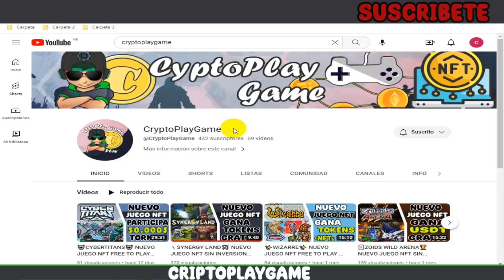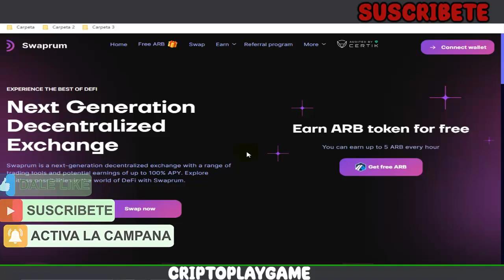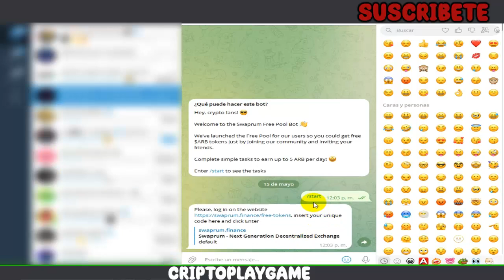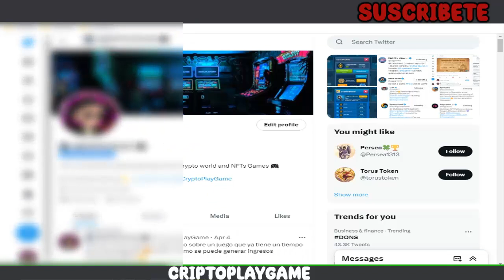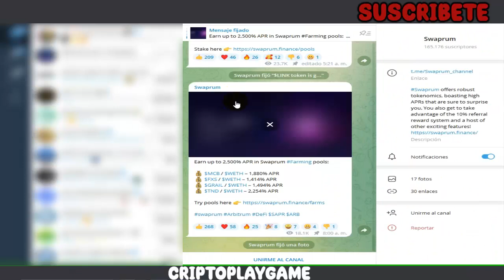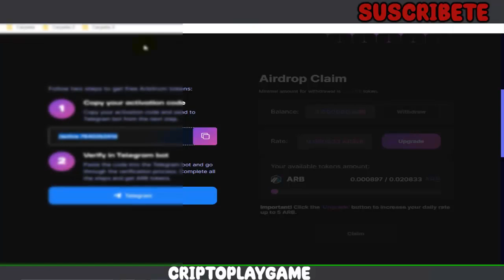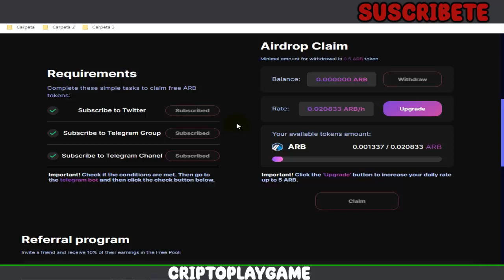🤑SWAPRUM FINANCE🤑 NUEVA MINADORA DE ARB RECIEN SALIDA Y PAGANDO 🤩 GANA ARBITRUM TOTALMENTE GRATIS 🔥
Bienvenidos a mi Canal "ṤʋṣċƦȋɓɜŧɜ"  Que tal amigos aca les traigo una minadora que tiene apenas unos dias online y ya esta pagando, se puede ganar 0.5 ARB diario totalmente gratis 🤑 espero les guste el video

⚠️ ¡Advertencia! ⚠️

                                      (0 0)
                         --oOO- (_) ---oOO--
                                  ooO Ooo
sεяα dεnunciαdα.